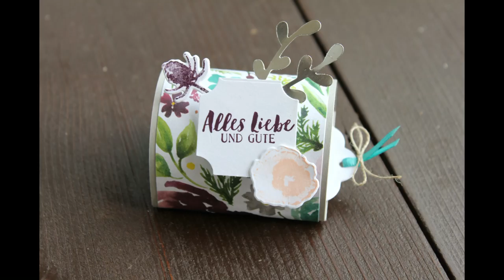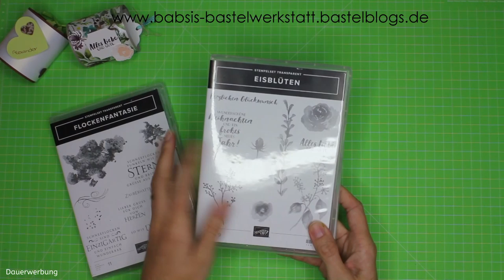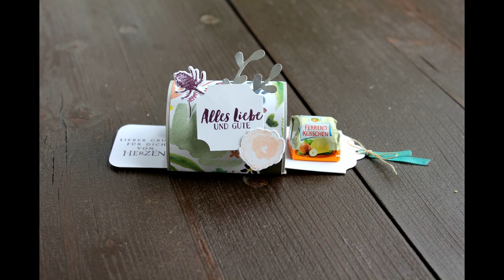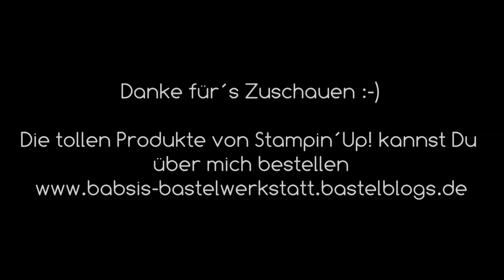Ziehverpackung basteln- Gastgeschenk basteln - Küsschengarage - besondere Verpackung - Stampin´Up!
Kennst du die Küsschengarage? Ich zeige Dir im Video wie Du diese besondere Verpackung eine Ziehverpackung mit den tollen Produkten von Stampin Up! basteln kannst. Als Gastgeschenk und Goodie für jeden Anlass z. B. zur Hochzeit, Geburtstag, Taufe, Kommunion ect.

Babsi

Links:
*Meine Camera
*Adapter für Rekorder und Mikrofon *Speicherkarten